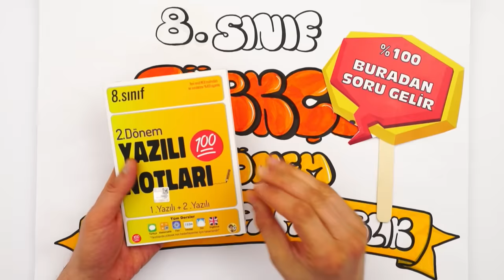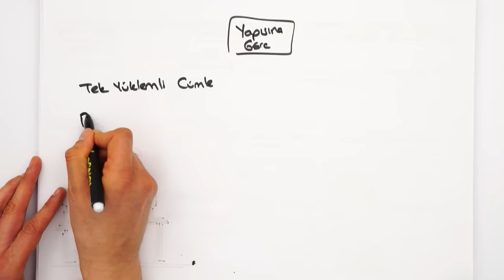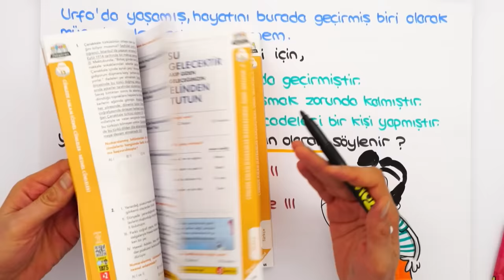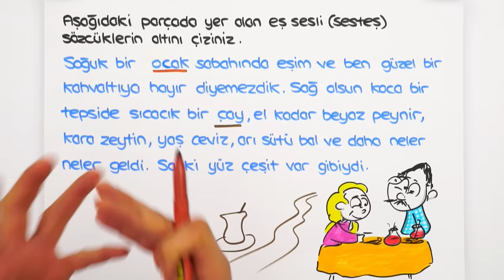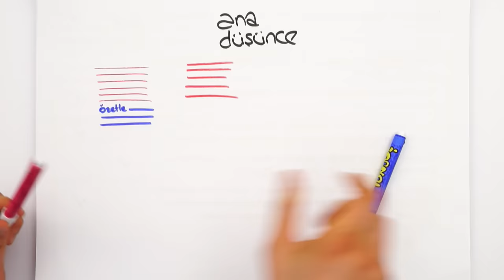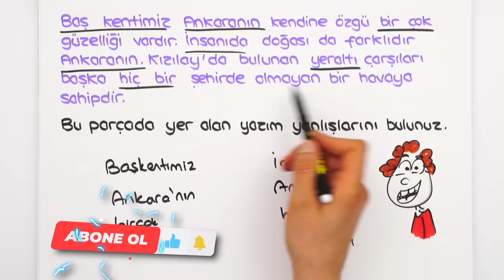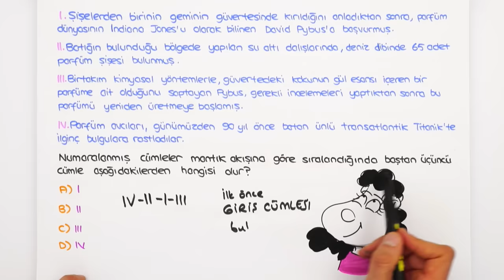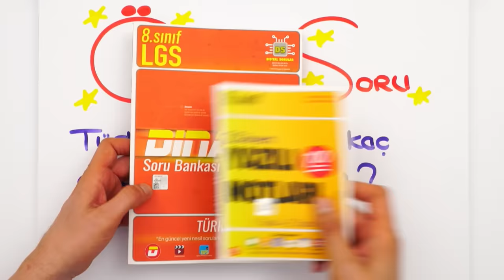8.Sınıf Türkçe 2.Dönem 1.Yazılıya Hazırlık 📝 #2023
Yazılılara bol soru çözerek konuları pekiştirmen için sana uygun kaynaklar 👇
📌 Yazılı Notları İle 100 Notu Garantile!
Yazılıkampı boyunca 8.Sınıf yazılılarında bilmen gereken mükemmel yazılı provası ile karşınızdayız! 🤗 Türkçe sınavına girmeden önce mutlaka yazılı hazırlık videosunu izlemelisin. 😍⭐

Dersimiz Başlıyor: 00:00
Yazılı İçin İhtiyacın Olanlar: 01:15
Yazılıda Bunlar Kesin Çıkar: 02:15
Buraya Dikkat: 13:10
Yazılı Provası: 28:47